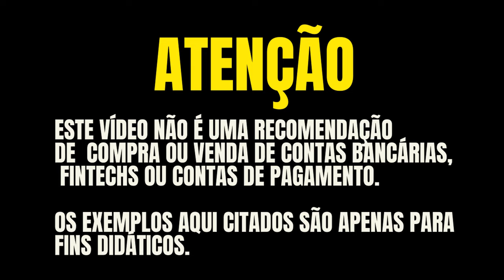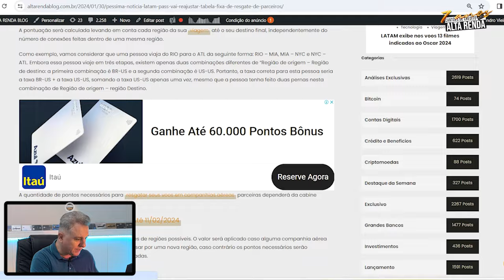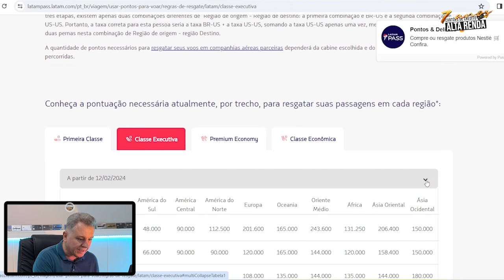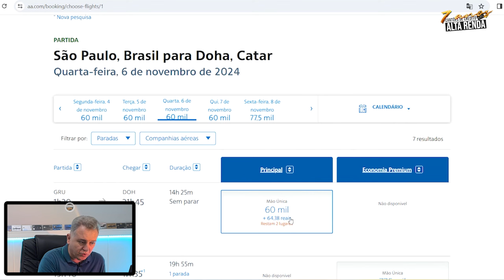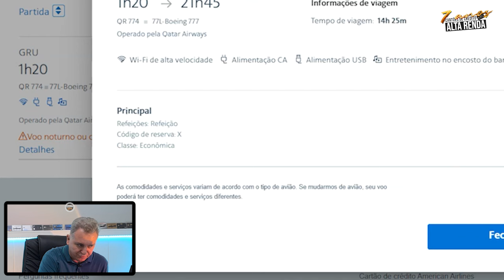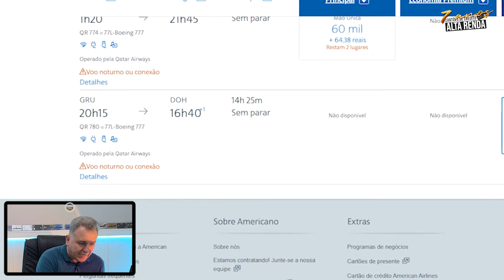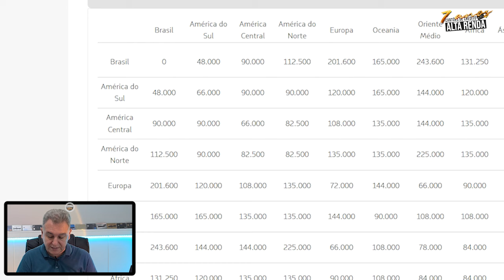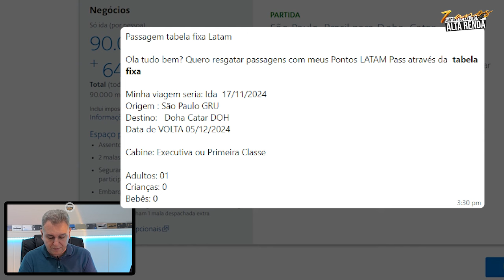💳SAIBA COMO EMITIR PASSAGENS PELA TABELA FIXA DA LATAM PASS! ECONOMIZAR MAIS DE 50% DE DESCONTO.